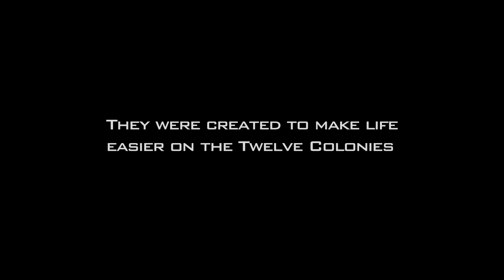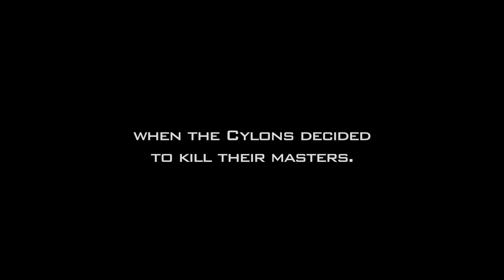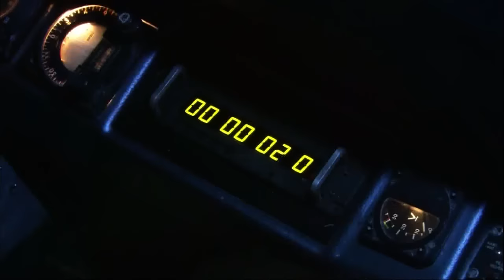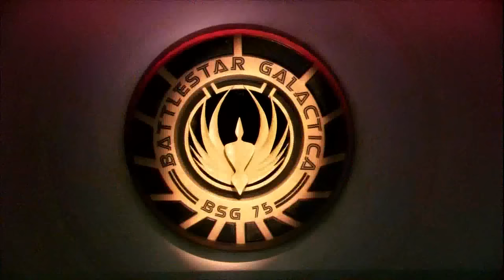Battlestar Galactica HD trailer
unofficial fan trailer made as university project.
Please buy official blue-ray or dvd series.